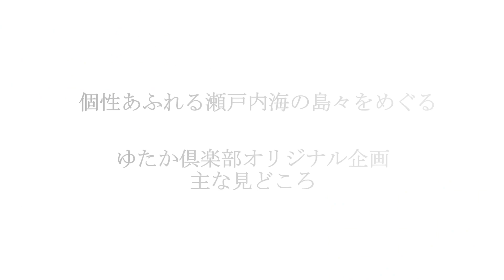客船「ガンツウ」によるゆたか倶楽部オリジナルツアーのご紹介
■ガンツウの詳細はこちらへ

■4/14発　大三島 大久野島 北木島 真鍋島 鞆の浦温泉鷗風亭にご宿泊 ガンツウ瀬戸内海の船旅の募集パンフレットはこちらへ

■5/11発　ガンツウの船旅～小島 大崎下島 岩城島 鞆の浦 ガンツウでめぐる瀬戸内・多島美の船旅の募集パンフレットはこちらへ

■6/17発　呉 下蒲刈島 尾道水道 犬島 本島 瀬戸内海の魅力に触れる ガンツウの船旅の募集パンフレットはこちらへ

■7/5発　萩温泉 北門屋敷 湯田温泉 古稀庵に宿泊 瀬戸内海の美しい風景を巡る ガンツウの船旅の募集パンフレットはこちらへ

■8/3発　道後温泉ふなや宿泊 村上水軍ゆかりの能島 尾道水道 犬島 本島 ガンツウの船旅の募集パンフレットはこちらへ